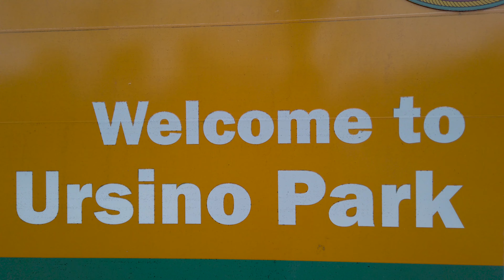Ursino Park, Elizabeth, New Jersey, USA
Ursino Park borders Union, Elizabeth and Hillside. The Park is located near the intersection of Morris and North Avenues. The Elizabeth River runs through Essex and Union counties for 11.9 miles (19.2 km) before draining into the Arthur Kill.